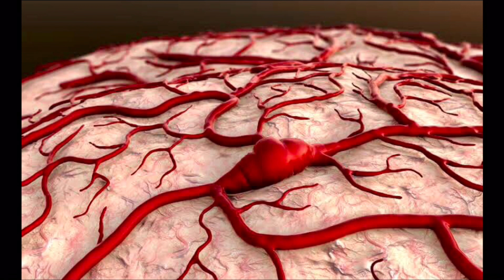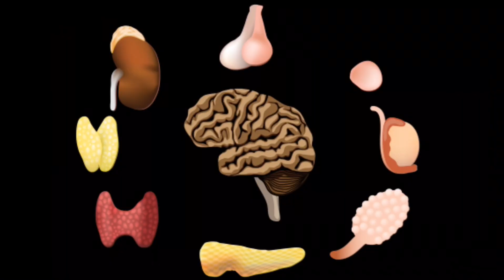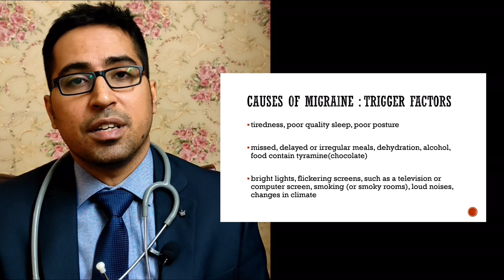What are causes of migraine? | Causes of migraine in hindi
For Migraine assessment and Whatsapp Text/ Video Consultation with Dr Sandeep Moolchandani , Whatsapp at: ( Timing : 10AM to 8PM )

What are causes of migraine? | Causes of migraine in hindi | माइग्रेन क्यों होता है ?

Hormonal changes in women. Fluctuations in estrogen, like before or during menstrual periods, pregnancy and menopause, seem to trigger headaches in many ladies .

Hormonal medications, like oral contraceptives and hormone replacement therapy, can also worsen migraines. Some women, however, find their migraines occurring less often when taking these medications.

Drinks. These include alcohol, especially wine, and an excessive amount of caffeine, like coffee.

Stress. Stress at work or home can cause migraines.

Sensory stimuli. Bright lights and sun glare can induce migraines, as can loud sounds. Strong smells — including perfume, paint thinner, secondhand smoke et al. — trigger migraines in some people.

Sleep changes. Missing sleep, getting an excessive amount of sleep or fatigue can trigger migraines in some people.

Physical factors. Intense workout , including sexual intercourse , might provoke migraines.

Weather changes. A change of weather or atmospheric pressure can prompt a migraine.

Medications. Oral contraceptives and vasodilators, like nitroglycerin, can aggravate migraines.

Foods. Aged cheeses and salty and processed foods might trigger migraines. So might skipping meals or fasting.

Food additives. These include the sweetener aspartame and therefore the preservative MSG (MSG), found in many foods.

Hopefully, you will like this video ...if any queries or doubts, please write in the comments section ...

I request all of you to

कोरोना संक्रमण के लिए घर पर ऑक्सीजन | Assess Need For Oxygen | How to arrange Oxygen at Home

घर पर कोरोना वायरस के संक्रमण का सबसे अच्छा इलाज | Treatment of Corona Infection at Home Guidelines

What does Human Brain feel like ? | छूने पर दिमाग कैसा महसूस होता है by Dr Sandeep Moolchandani